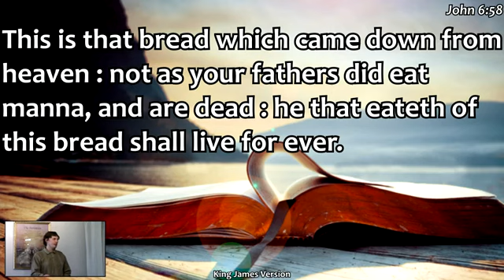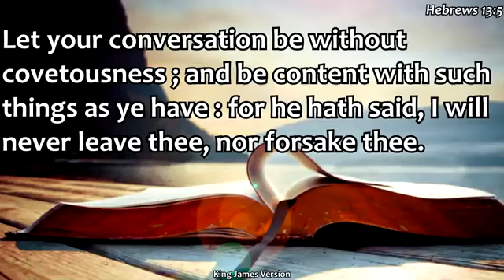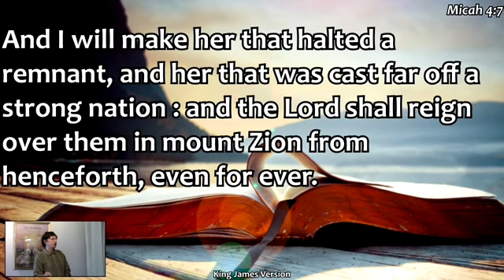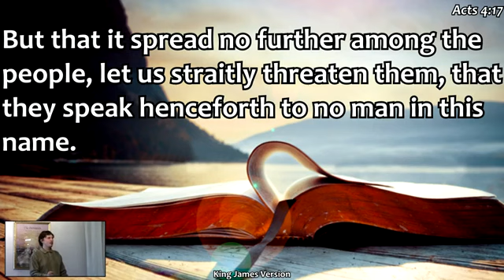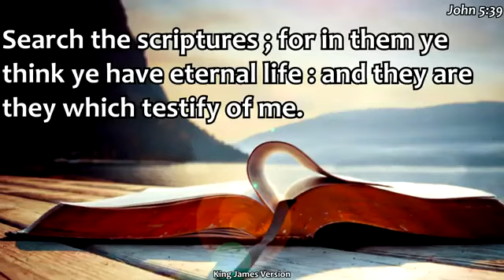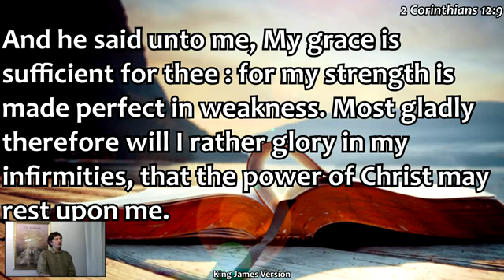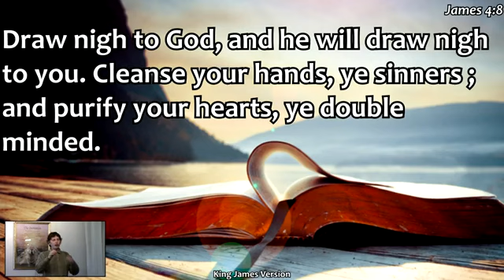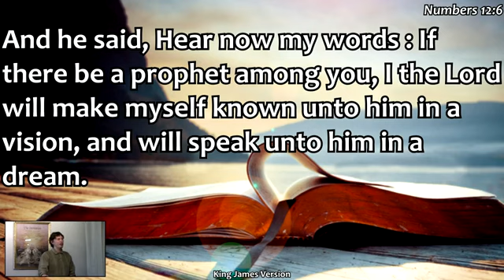7 Ways Christians See Through The Glass Darkly